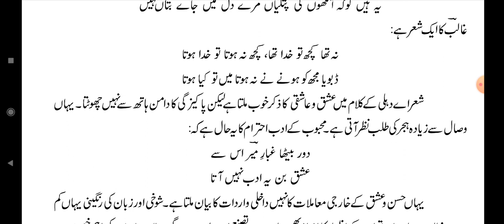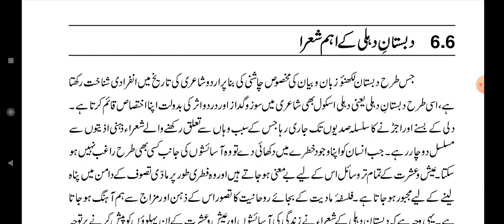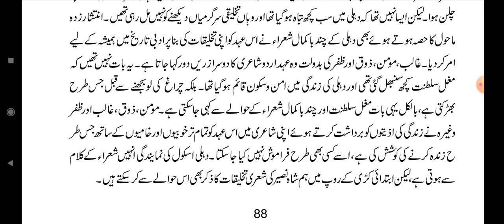subjective ma urdu entrance exam 2023